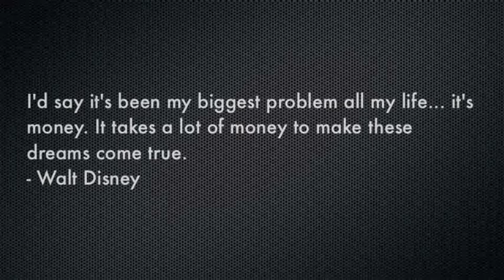I-FiLM Competition Reference Video 3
This video uses acting as a medium to convey a message about smart money management.

*This video is for reference / educational purposes only.